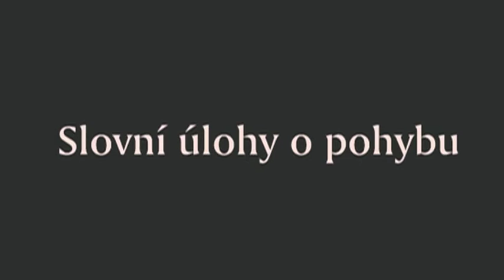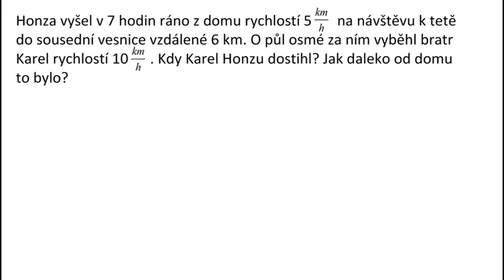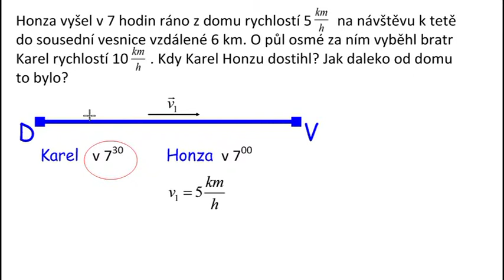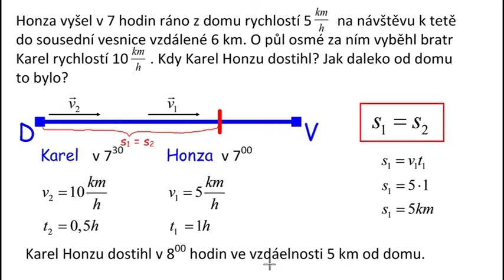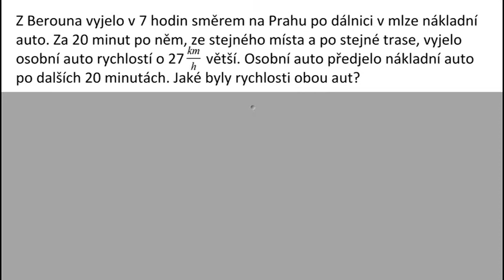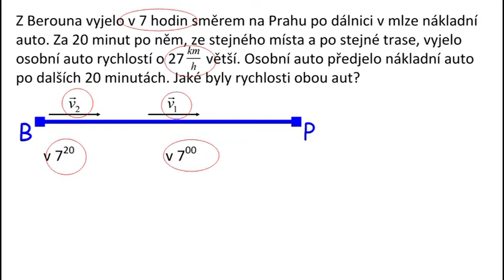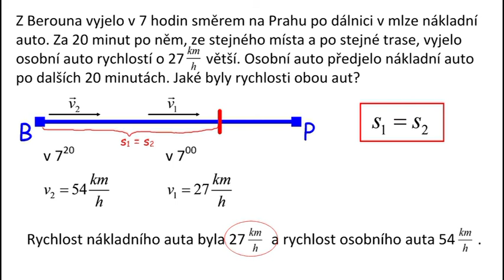Ri98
Slovní úlohy o pohybu (dohánění)